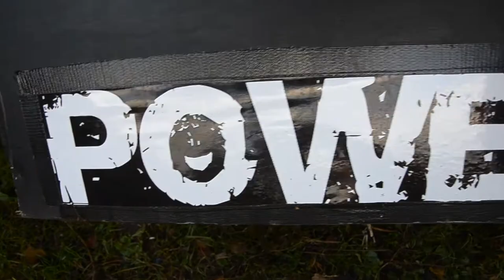Summer 2011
A video from LewisWilby.co.uk showing a few sessions in 2011 at my local spots, whilst using the 14.5 ION and 11m Hadlow.